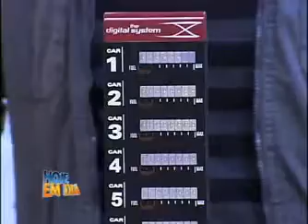Autoramas não são apenas brinquedos para crianças Vídeos R7